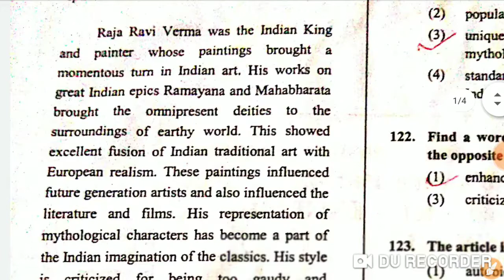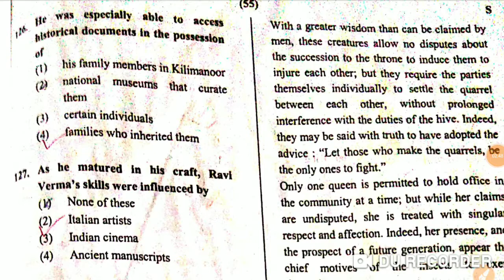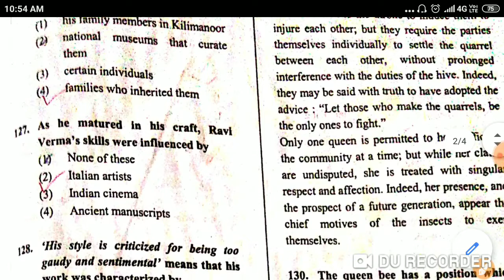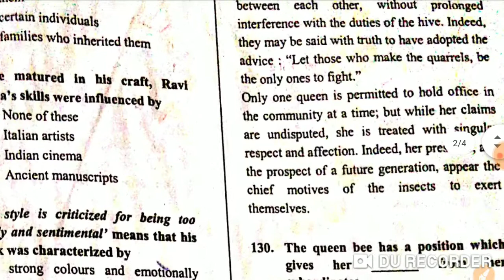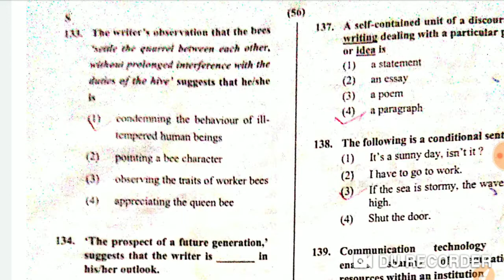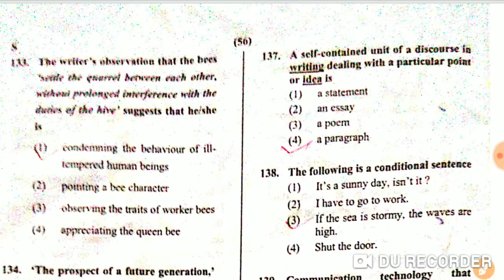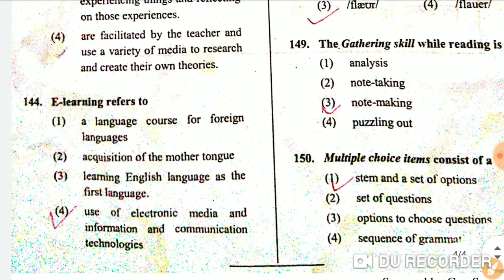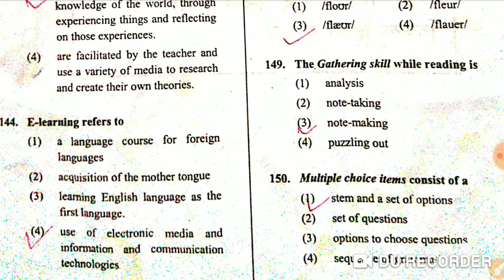CTET JULY 2013 SOLVED QUESTION PAPER( paper 2nd) LANGUAGE 2nd(ENGLISH) part - 8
Find Previous Year CTET Question Papers with Answer Key: Get Solved ... CTET Question Paper 2013 with answers (Paper 2, July 2013) is available  in this vedio..

CTET (Central Teaching Eligibility Test) is a national level entrance examination which is conducted to appoint skilled teachers for Primary level and Upper Primary level.

Child Development and Pedagogy model solved paper.